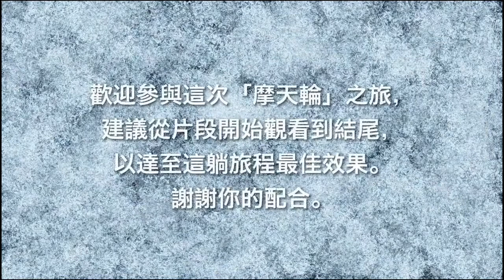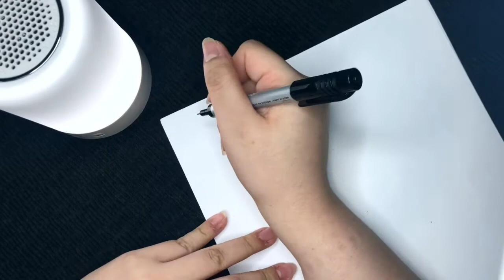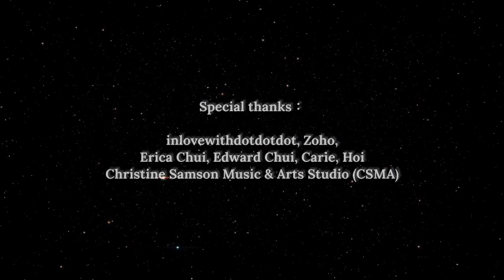【來一場用耳朵「寫」的音樂記事本～*】Day 3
Day 3

各位獨一無二的乘客：
歡迎乘坐「823摩天輪」前往「Lost & Found」之旅。從「lost」到「found」的尋找距離因人而異，預計是日旅程時間約30分鐘。

為保障「體驗導航」及「尋找系統」的正常工作，請攜帶耳機，保持輕鬆心情踏進摩天輪車廂。

(溫馨提示：車廂內歡迎進食，請乘客準備一款小時候最愛的零食/飲品在旅程時享用。）

倘若旅程中感到不穩定的氣流起伏，請您安坐座位上，並深呼吸，閉上眼睛用另一種方式繼續感受餘下的旅程，謝謝合作。

非常感謝您今天的搭乘，
祝您有個愉快的旅程。

「823摩天輪」控制員
Kellyjackie上

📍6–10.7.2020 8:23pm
短片 （Facebook專頁播放）
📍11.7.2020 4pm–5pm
私密演唱會（大館網站直播）
語言 | 粵語

MyStoryLand x Kellyjackie | Once upon a... Starry Starry Night - A Writable Music Journal~*
Day 3
Through this handwritten letter, singer-songwriter Kellyjackie bids farewell to her tenderest treasures and return to her humble beginnings in music. Her music will let your heart heal and regain the energy to move on.

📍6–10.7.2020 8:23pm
Short videos (broadcast on Facebook)
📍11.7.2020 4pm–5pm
mini concert (live stream on Tai Kwun website)
Language | Cantonese

Presented by: 大館 Tai Kwun
Artistic direction and Produced by: O Theatre Workshop Olivia Yan 甄詠蓓
Co-Creation Partner: Dream of Tomorrow
International Consultant: David Glass Ensemble

Creative Partner:  Kellyjackie 陳曉琪 (KJ)
Co-creative direction: Hatou 蝦頭 楊詩敏

Media Partner: 明周文化 MP Weekly MOViE MOViE
Technology Partner: HermesLive OpenSky.tv